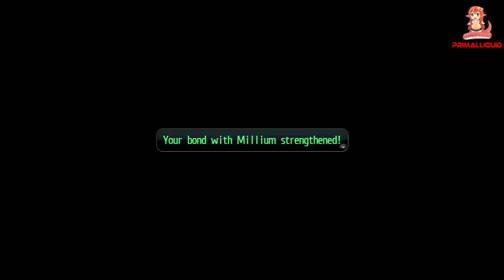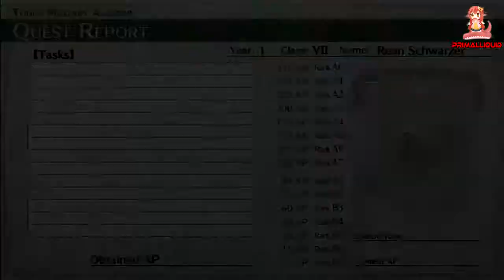The Legend of Heros: Trails of Cold Steel 2 - Part 59 Thats Surprisingly Cute And Sad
The Legend of Heros: Trails of Cold Steel 2 Full Gameplay Walkthrough (PS3,PS4, PS4 Pro Steam) Showcasing all Boss Fights,optional Boss fights, Sidequests, Cutscenes, Endings, Secrets, Grinding Spots,how to get Ultimate Gear and trophy Guides along with all news and updates – No Commentary

You can get The Legend of Heros: Trails of Cold Steel 2 on Amazon!

PC Specs
3x WD Black 3.5" 6TB Hard drives - Amazon